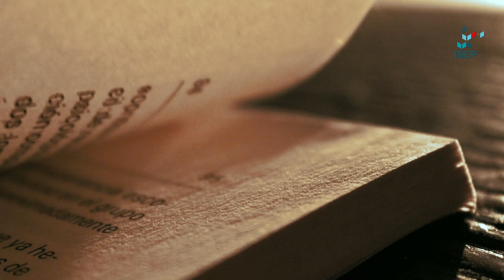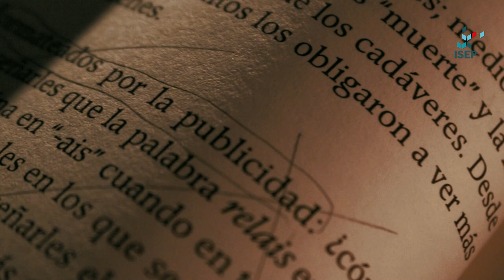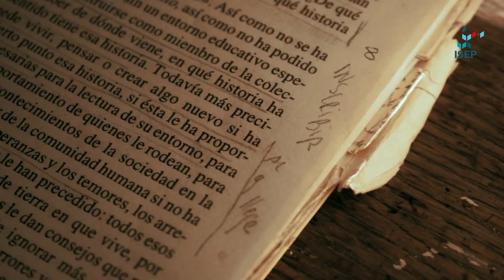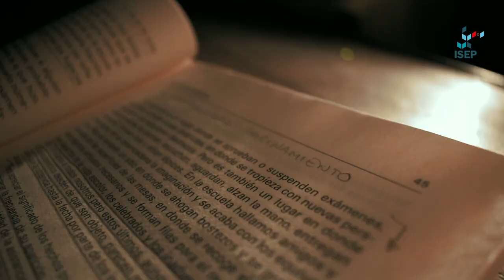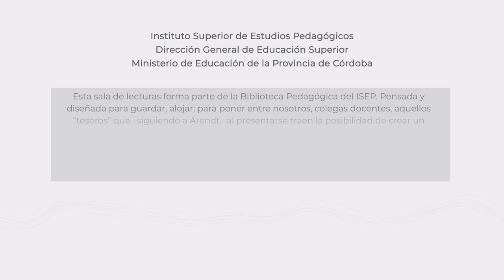Sala de lectores | Inés Dussel